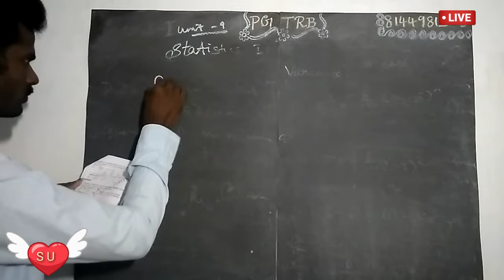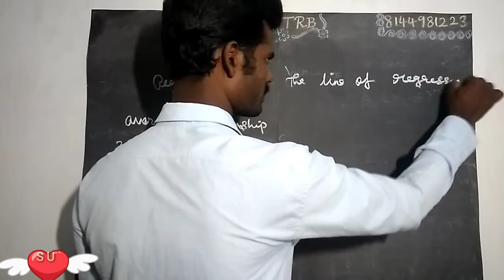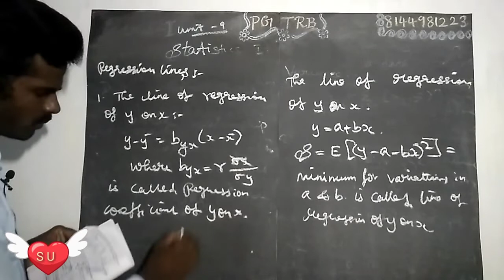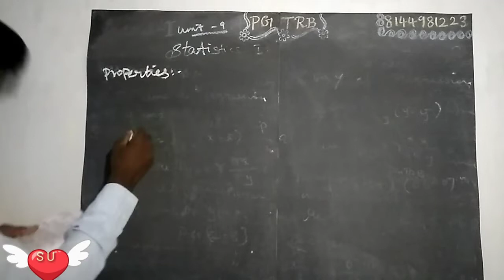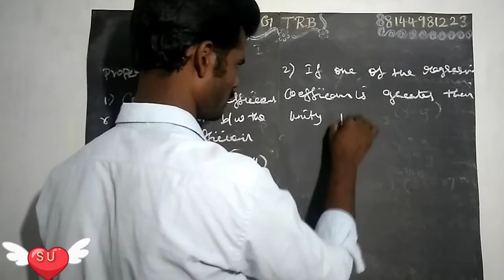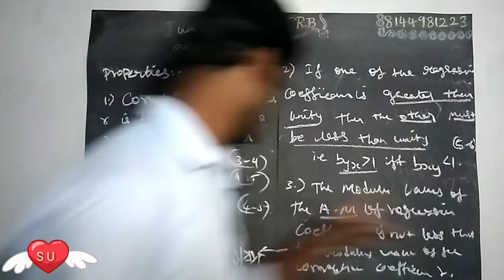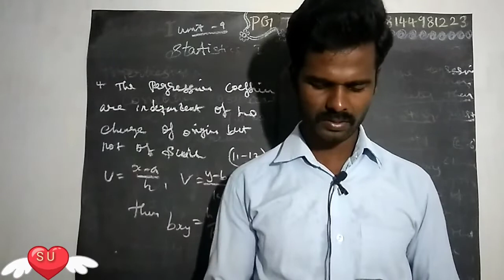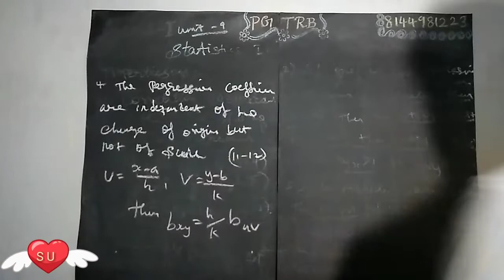PGTRB Maths statistics class-5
Statistics 1